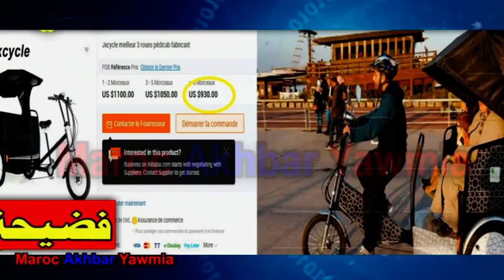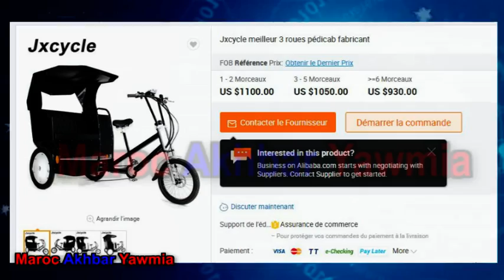هل كلفت الدراجات الطاكسيات الرباط أضعاف قيمتها الحقيقية؟